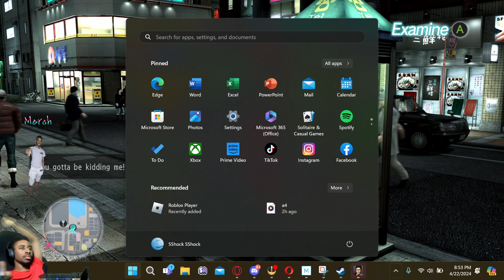[YAKUZA 4 REMASTERED] DUDES GOATED